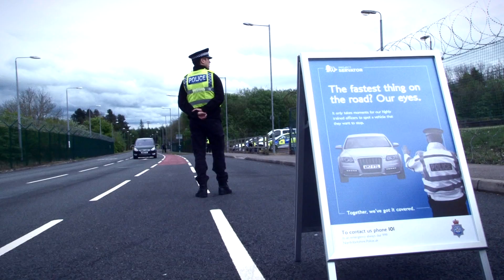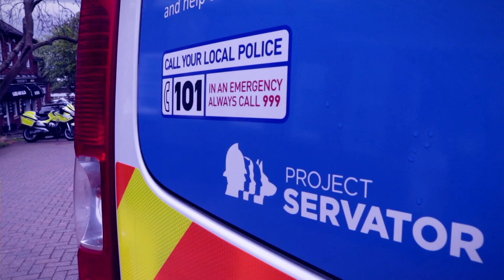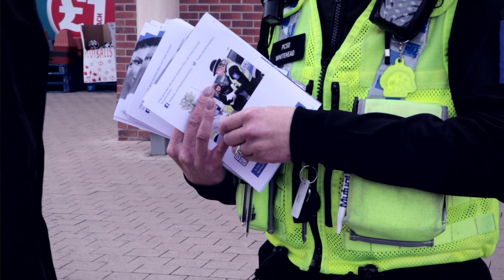North Yorkshire Police project Servator film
This short video is being used by North Yorkshire Police to promote their project Servator operations. I shot it at several different locations filming interviews with key personnel.